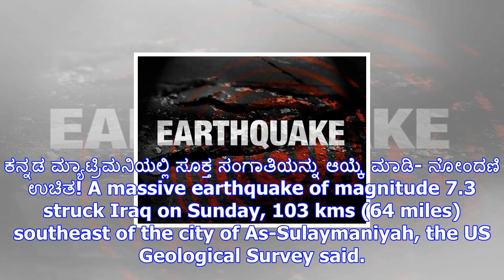ಇರಾನ್ -ಇರಾಕ್ ಗಡಿಯಲ್ಲಿ ಭೂಕಂಪ, 140 ಮಂದಿ ಸಾವು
ತೆಹ್ರೇನ್, ನವೆಂಬರ್ 13: ಇರಾನ್ -ಇರಾಕ್ ಗಡಿಪ್ರದೇಶದಲ್ಲಿ ಭಾನುವಾರ ರಾತ್ರಿ ಭಾರಿ ಭೂಕಂಪ ಸಂಭವಿಸಿದೆ. ಈ ದುರ್ಘಟನೆಯಲ್...